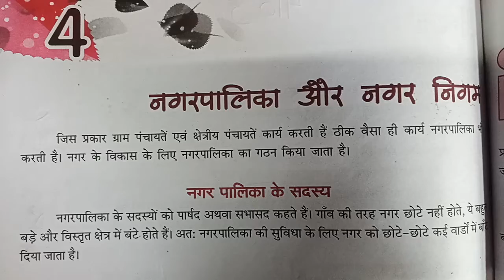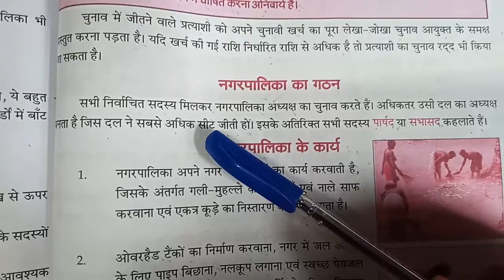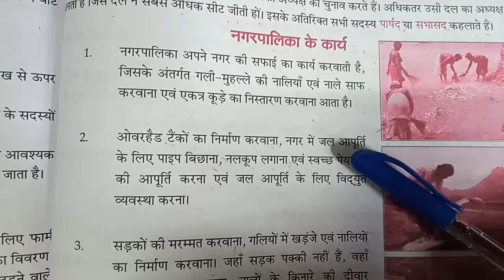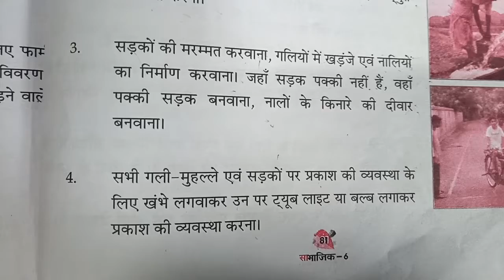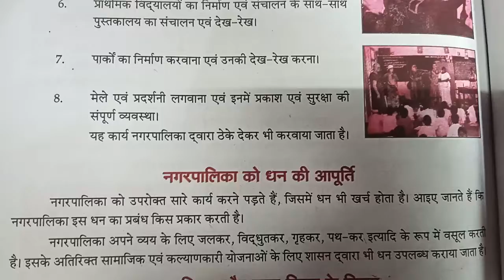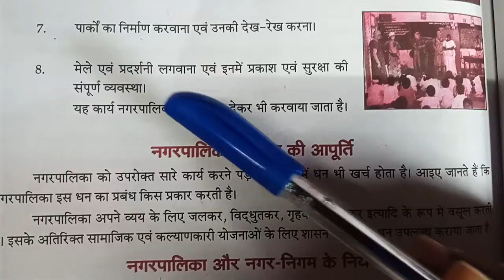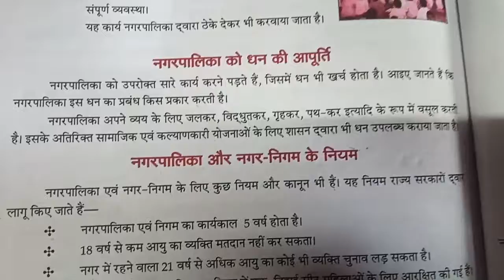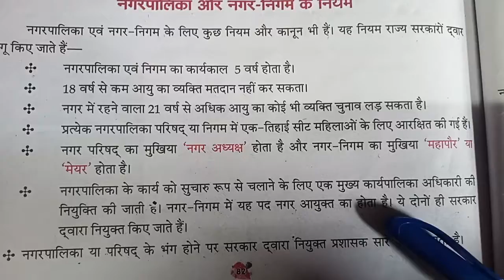Class -6th , (civics) L-4